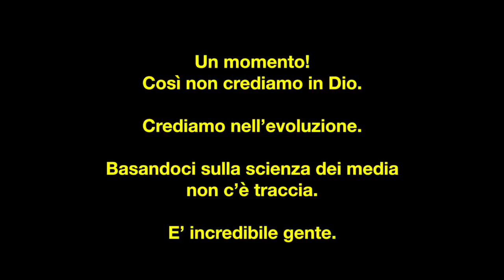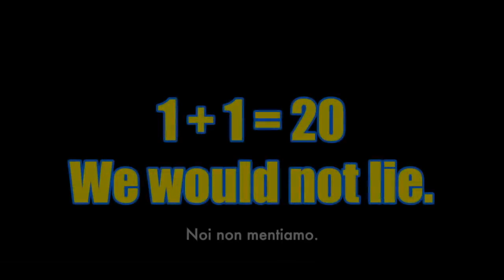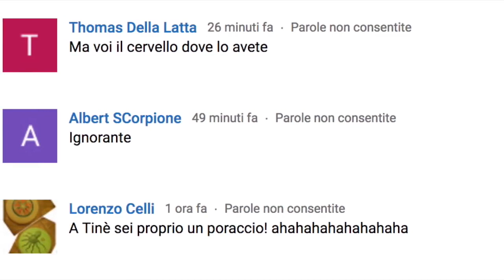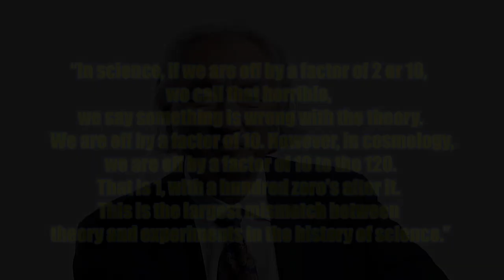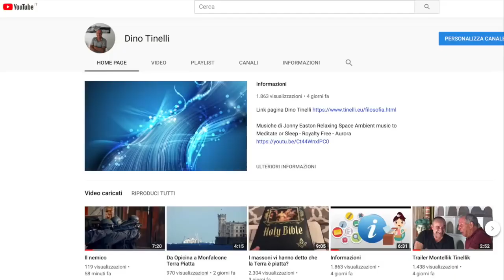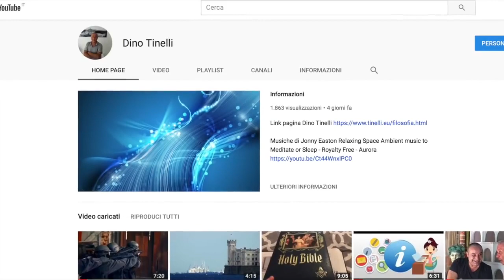RAGIONAMENTO COSMOLOGICO.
GRUPPO FACEBOOK
TERRA MAGICK